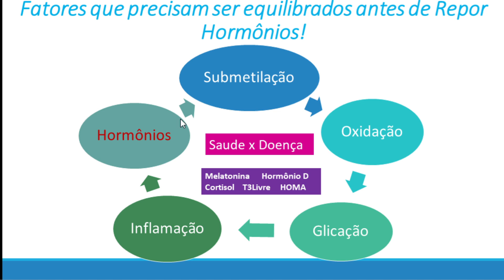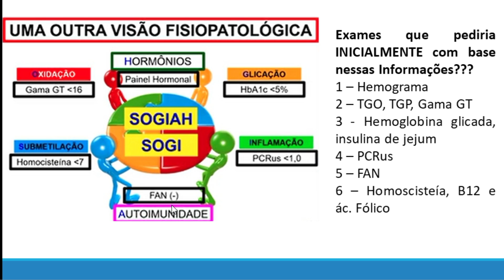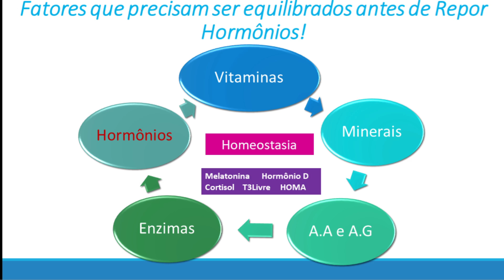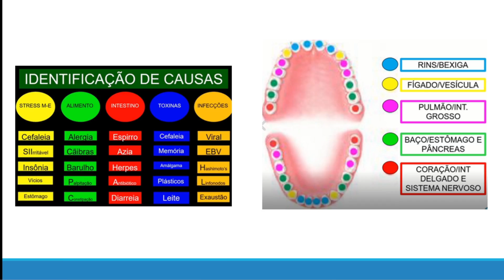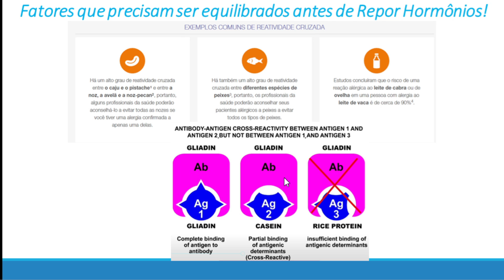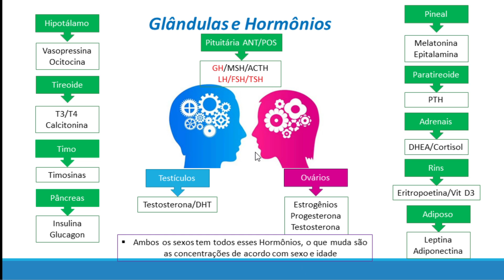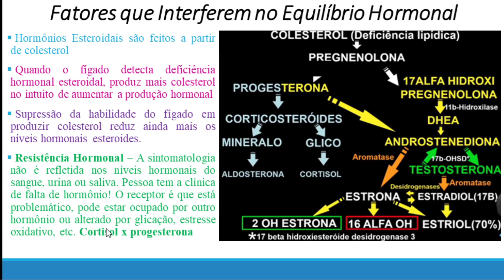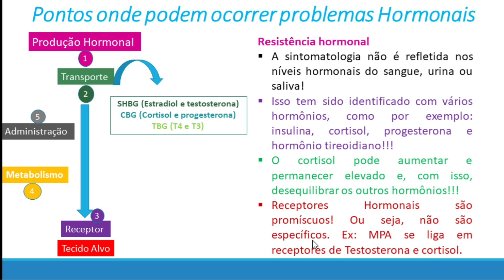Reposição X Modulação Hormonal: Quando Fazer?? (PARTE 2)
Hoje continuo a falar deste tema tão importante, abordando a diferença entre reposição e modulação, e quando fazemos uma ou outra. Seja bem vindo!

desequilíbrio hormonal